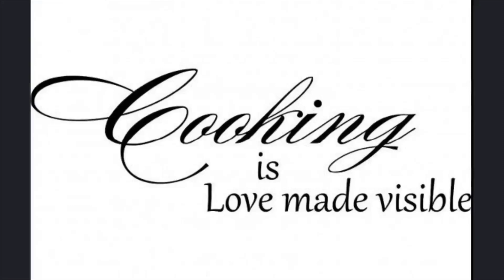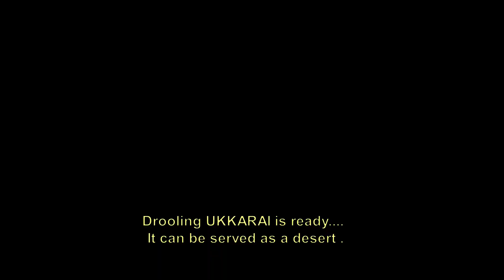Drooling Ukkarai a delecious desert